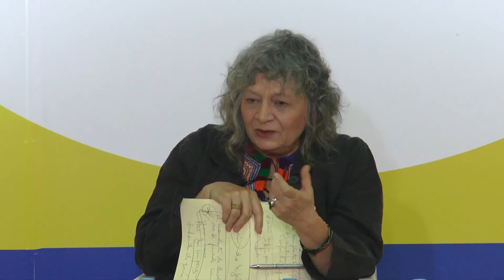Conferencia: Rita Segato / Keynote Presentation: Rita Segato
Rita Segato (Argentina), antropóloga, ofrecerá un marco intelectual para pensar las temáticas de colonialidad tales como la restitución patrimonial entendida como devolución de vida, más que de cosas; el orden de género, la violencia o el arraigo, temas que serán objeto de discusión a lo largo del Encuentro.

Rita Segato (Argentina), anthropologist, will offer a theoretical framework in which to explore and examine the conference themes of colonialism, gender, violence, migration and roots.